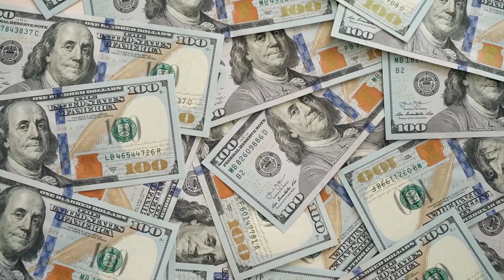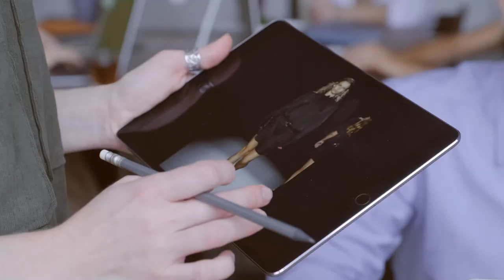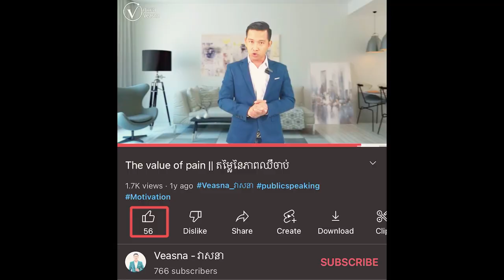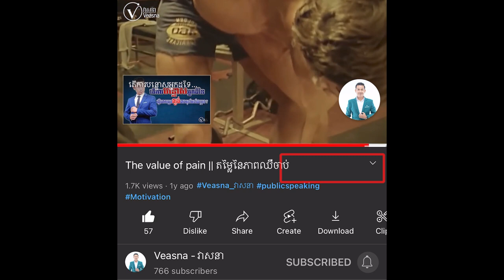ធ្វើអាជីវកម្មអ្វី ហានិភ័យ! ទាបបំផុត || Veasna - វាសនា